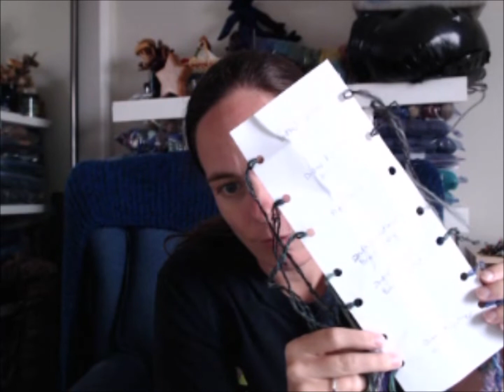The Deepbluerenegade Podcast: Episode 421 Hot Chicken